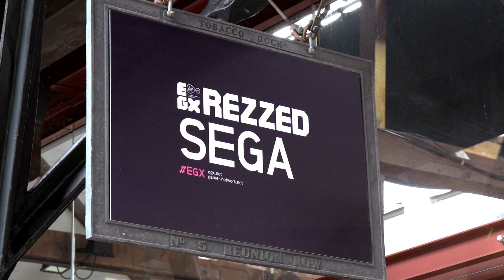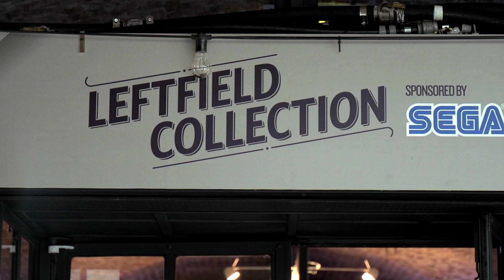SEGA Central | Summer of Sonic 2016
On today's SEGA Central we look back on the fun we had at EGX Rezzed, unveil the new SEGA Central news hub, share details of the upcoming Summer of Sonic event & get ready to celebrate Space Marine Day with Games Workshop. Finally there's a SEGAMemory from Jane @OutsideXbox & a chance for you to win a SEGA MEGA Drive Tee from PlasticHead.com - remember a true fan waits till the end!